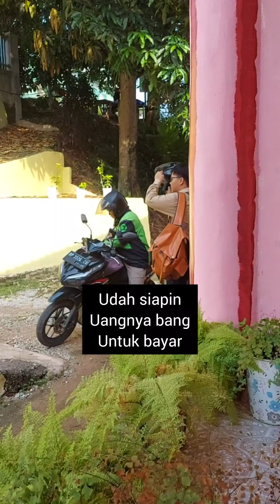👨‍👩‍👧🇲🇨🏩👩‍❤️‍👨⚘️IBU YANG SAYANG ANAKNYA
untuk yg belum pernah dan belum bisa speaking, biar masih salah2 ngomong aja teman2, seperti abang Chrisye dan Jeremy, and papinya anak2, biar salah2 dia gak malu. Karena memang bukan bahasa kita atau bahasa ibu. selamat belajar di

*HOME SCHOOLING IN BATAM
UNTUK JENJANG SD-SMP-SMU
*HOME SCHOOLING UNTUK BHS INGGRIS
*HOME SCHOOLING ONLINE
*HOME SCHOOLING ONSITE
*KURSUS BAHASA INGGRIS
*PRIVAT BAHASA INGGRIS
*STUDY BAHASA INDONESIA FOR FOREIGNER
*ENGLISH COURSE IN BATAM
*COURSE FOR CONVERSATION ONLY
*KURSUS UNTUK TRANSLATER DI GEREJA
*AND COURSE  FOREIGNER FOR STUDY BAHASA INDONESIA